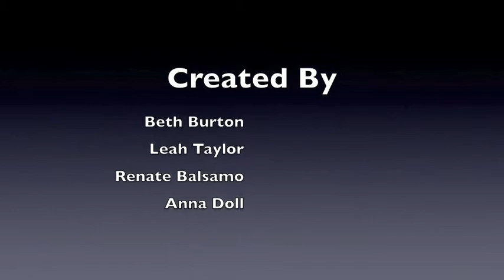Paintbrush Rock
During the one-day summer Moviemaking training in 2013, art teachers Beth, Anna, Leah and Renate, made this colorful short movie about paintbrush rockers and artists.